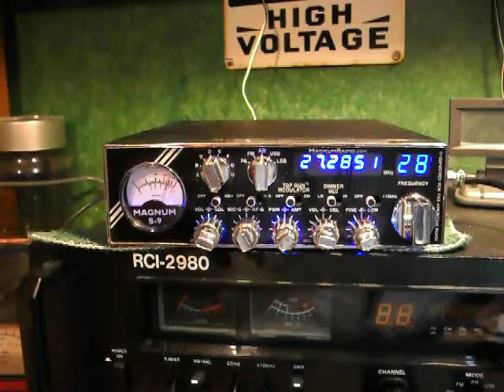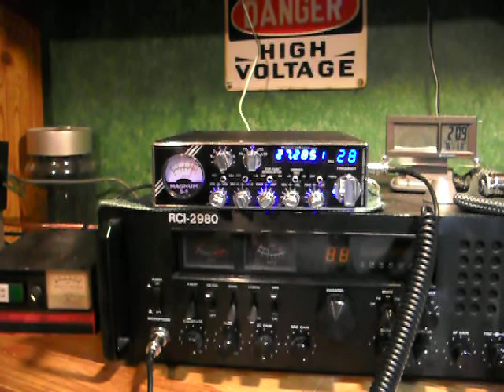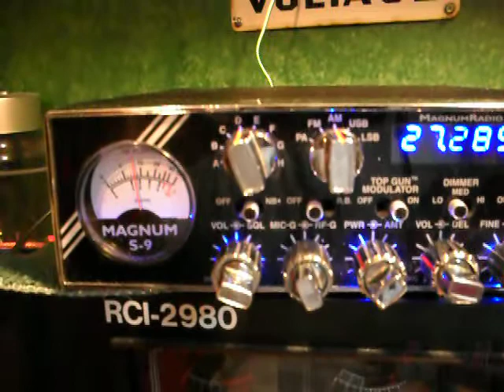TwoTwenty Highvoltage Making gate of Motormouth & Banjo